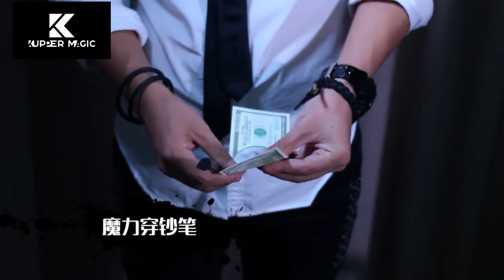Deluxe Pen Penetration by Kupper Magic - Magic Trick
Deluxe Pen Penetration by Kupper Magic

A classic effect that is easy to perform.

You borrow any banknote from a spectator, and give them a pen to mark it with. You then take the pen and stab it right through the middle of the note! The pen is then ripped out, but leaves the note completely intact! Everything is then passed out for examination!

Made of environmentally friendly plastic. The surface is smooth and comfortable to hold.

The length of the pen is 16.5cm.

Includes the prop and instructional video.